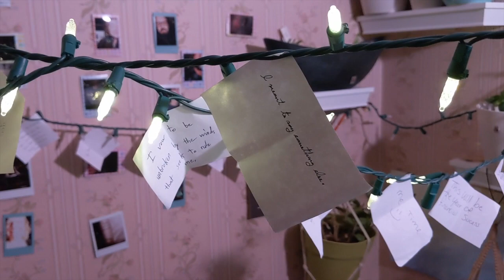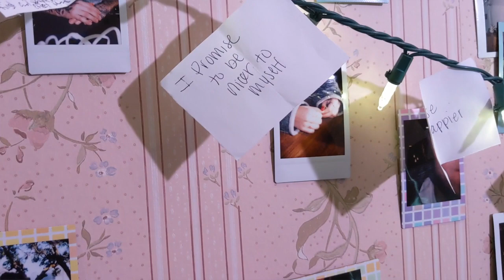Atlas Promisi - Peak Arts Prize 2019 Proposal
Illustrations: Fionnula Willman
Dance footage: Grant Lykins
Dancers: Kailani Dobson and Holly Seidcheck
Edited by: Kailani Dobson

Kailani Dobson is a choreographer, installation artist, and photographer based in the Colorado Springs region. With dance as her main creative pursuit, she also dabbles in needle-work, pottery, tailoring, sound design, and film-making. She uses all of these separate practices to influence her work. She is the artistic director of Merikai Studio, a collaborative endeavor that aims to make art, mainly dance, more accessible to her community through integration with other art forms. Merikai Studio has participated in ArtPOP for the past two years with the help of PPAC, COPPR and the MAC and hopes to further her community involvement with Atlas.Promisi.

Write down one Promise
 Vow
Affirmation
Contract
Pledge
to yourself or another
kept to unkept
silent or spoken
told in truth or as a means for deceit
spilled from your lips
or tumbled from another’s
just a promise

Atlas.Promisi is a collaborative investigation of vulnerability and commitments. The project collects written promises from a variety of physical and electronic sources with an emphasis on handwritten in-person responses. These promises then contribute to handmade books which act as both a sculptural reference point for a later performance installation and as materials to be taken home by contributors. Leading up to the performance there will also be a series of meditative workshops combining movement therapy with the journaling exercise of the promise collection. This serves to connect the community audience with the final dance installation performance. Elements from the previous components of the project inform the soundscore, choreography, and sculptural context of the installation; the piece functions either as a performative space or as a stand-alone assemblage sculpture. The thematic goal is to unite audience perception of vulnerability through contract, and it is to suggest movement as a way of mitigating environmental stress.

Learn more about the artist: merikaistudio.wordpress.com